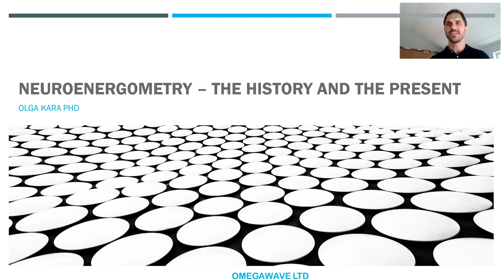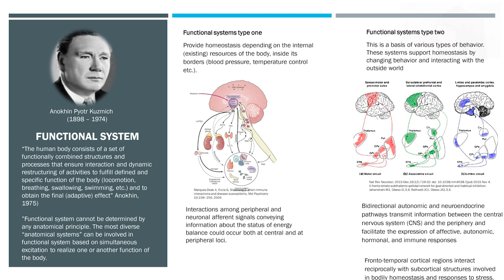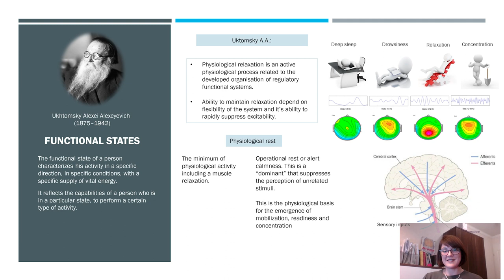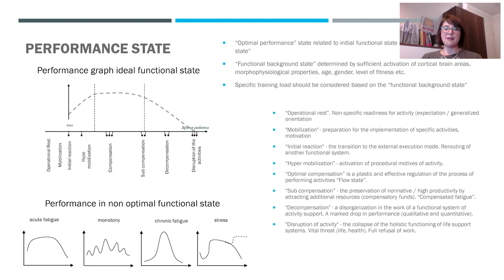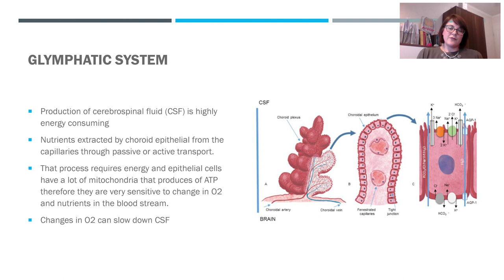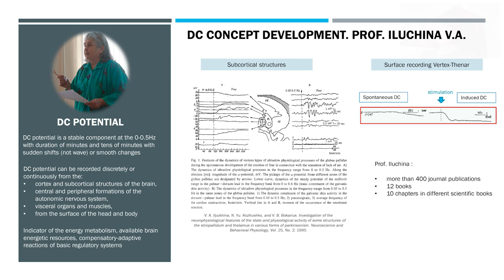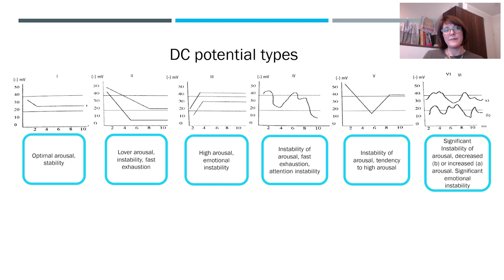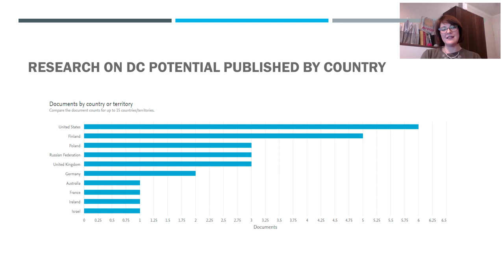Neuroenergometry part 2 with Dr. Olga Kara